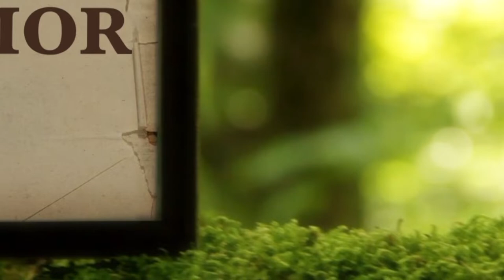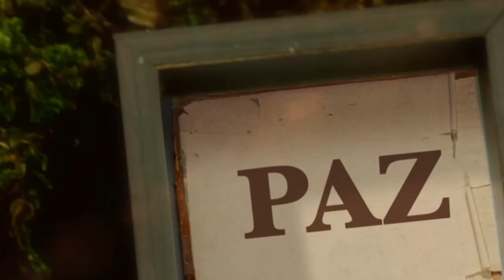La Biblia Ilumina tu Vida: Jueves 03 de Febrero del 2022